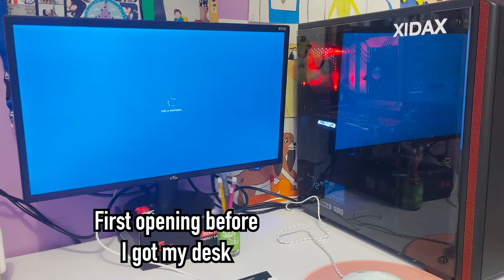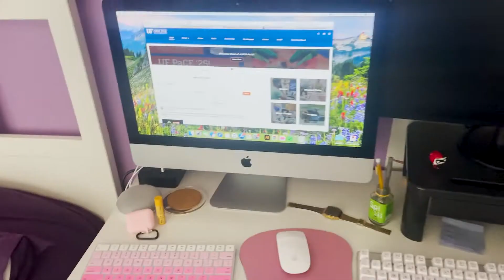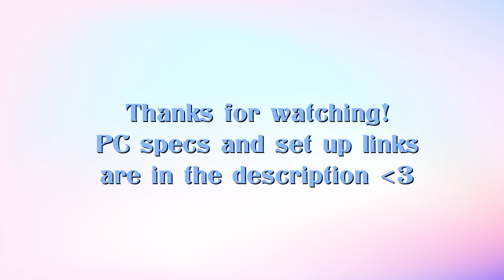Online University and Gaming Computer Set Up!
Set up items
I got the desk in white, looks like sometimes it's out of stock. The wireless card is because I had noooo idea you had to connect your pc to your router or use Ethernet so I got the card to avoid doing both!

I paid for everything by the way!
THE ACTUAL PC:
SPECS:
Case: X-2 Tempered Glass
Motherboard: ASUS Z590 PRIME-P
Processor: INTEL CORE I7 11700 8C/16T 4.9GHz
Memory: Xidax Extreme DDR4 3200MHz Memory 16GB , SEASONIC S12III 550W BRONZE
Everything else is standard Xidax items! They give you a lot of freebies like a shirt, anti-virus software and stuff like that.

Monitor: CTL 22" Full HD 1080P LED (Also got through Xidax, but you can find it